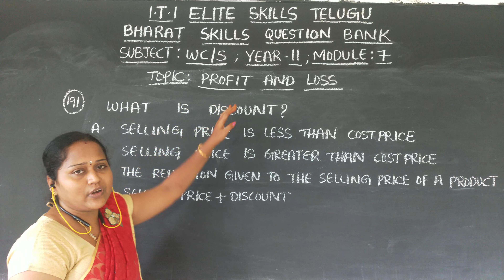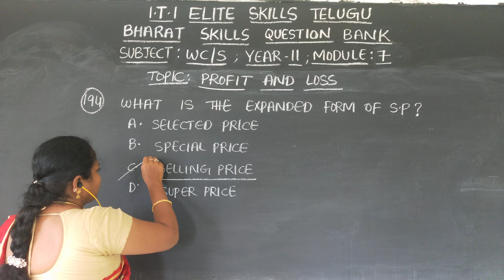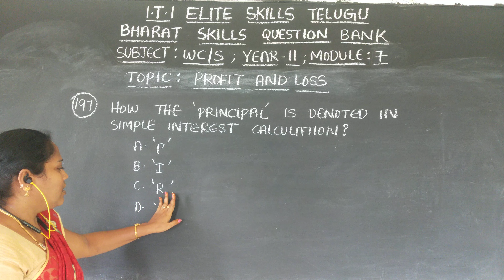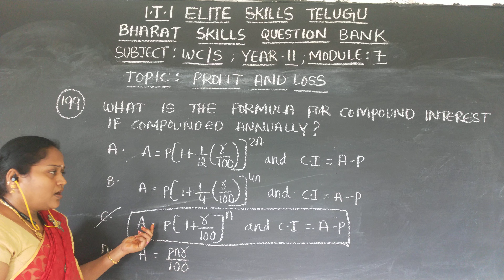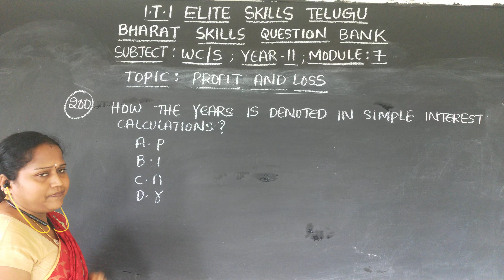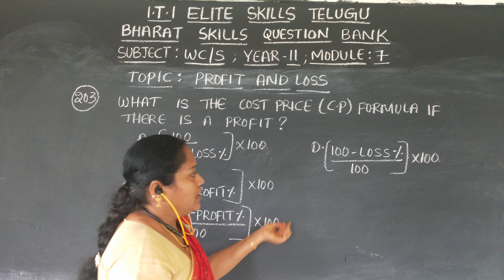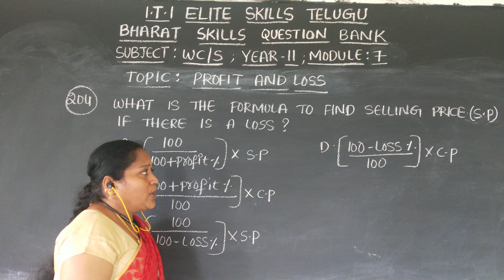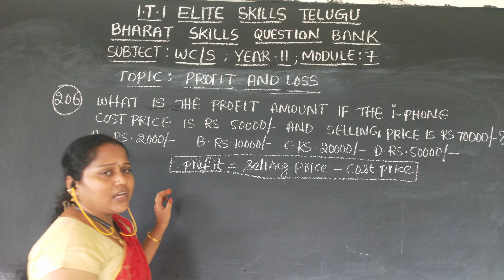తెలుగులోITI 2nd Year Workshop Calculations&Science M 7,PROFIT AND LOSS 1